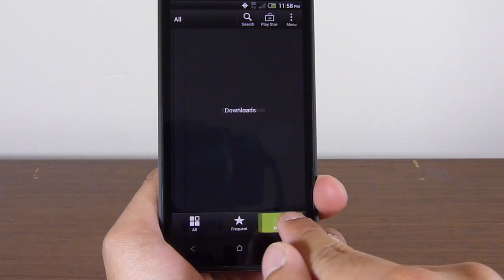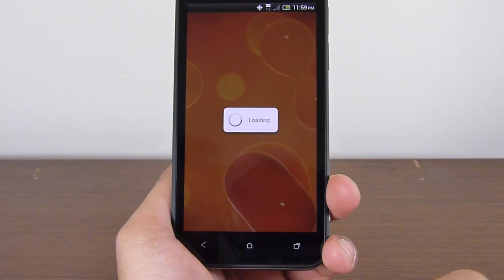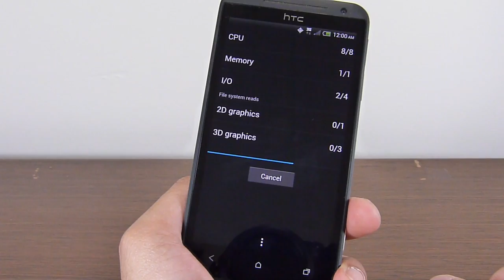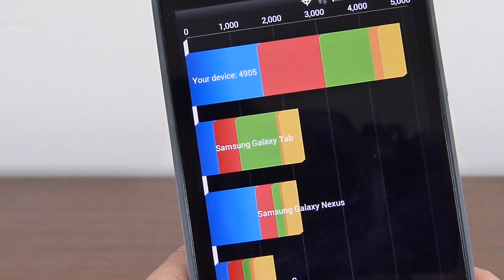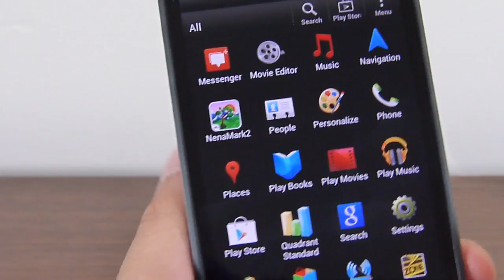HTC EVO 4G LTE benchmark tests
PhoneArena presents a video of the HTC EVO 4G LTE running benchmark tests.